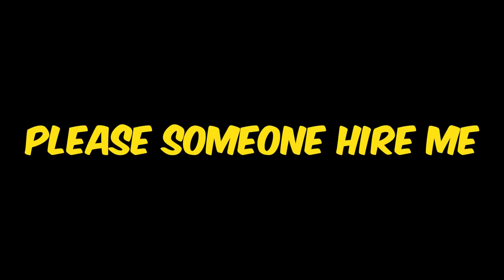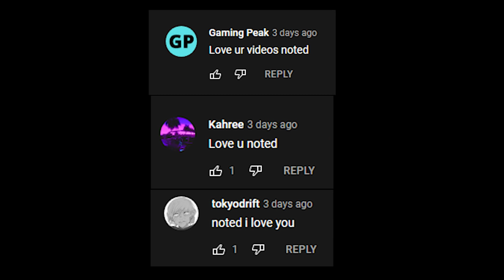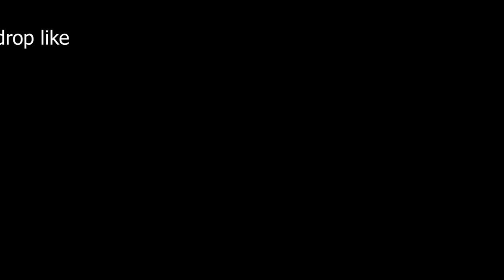The Most Agressive NEON In Valorant - Valorant Neon Gameplay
Neon Gameplay